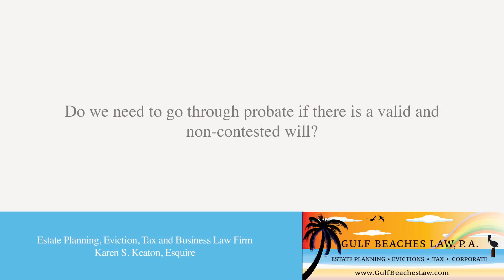Do we need to go through probate if there is a valid and non-contested will?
Do we need to go through probate if there is a valid and non-contested will? | Gulf Beaches Law, P.A. | Estate Planning, Eviction, Tax and Business Law Firm | Karen S. Keaton, Esquire | | 2816 Beach Boulevard South, Gulfport, Florida 33707

Whether there's a valid and non contested will is actually irrelevant for the probate process. What is relevant is if the person died owning assets in his or her own name, those assets would be subject to the probate process and the will would direct how those probate assets would be distributed.